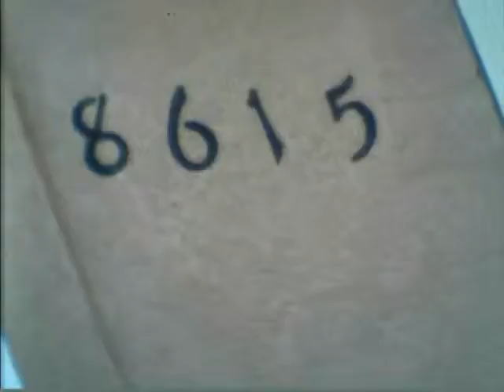1615 Vincenso Way Bakersfild CA